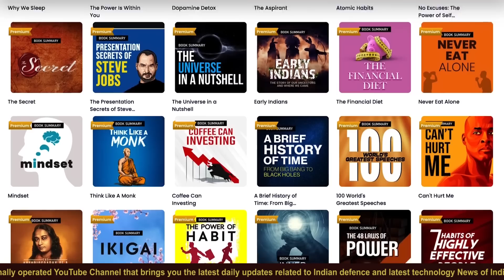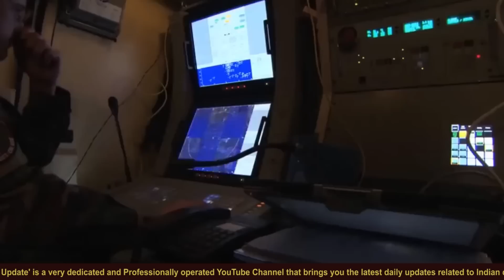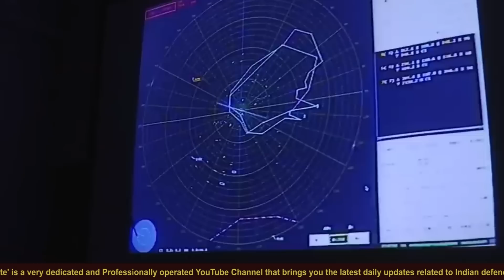Top -10 Air Defence System | வானிலே போர் விமானங்களை துல்லியமாக தாக்கும் ஏவுகணைகள்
About : 'Tamil Defence Update' is a very dedicated and Professionally operated YouTube Channel that brings you the latest daily updates related to Indian defence and latest technology News of Indian Army, Indian Air force, Indian Navy, and other related updates.

Tamil Defence Update do not own all rights to these video clips. All the contents belong to their respective owners and I have repurposed them with educational and inspirational values to motivate the viewers for their passion if anyone has any issue with any image or video clip please email us on will remove that footage.